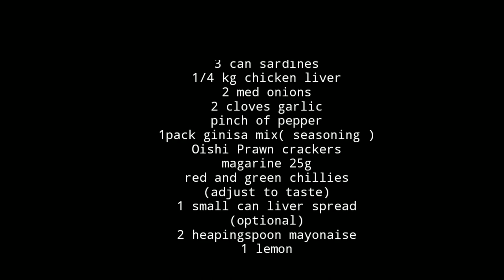Sardines Lagyan mo ng Oishi, Sobrang Sarap Grabe, Sardines Sisig, Diskarteng Ulam at Pulutan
Sardines and Oishi Sisig, Lockdown Recipe, episode 1,

Sa panahon ng lockdown kung saan madalas sardinas ang laman ng relief goods, need mo ng ibang putahe o ibang approach para iluto ito,

Panoorin ang Sisig Sardines na may kasamang Oishi Prawn Crackers, bilang alternative ng chicharon, mas murang halaga, budget friendly kumbaga,

pakishare na rin kung di masyado kalabisan, SALAMAT PO!

@Panlasang Pinoy   @Panlasang Pinoy Meaty Recipes   @sirbhoyet melo ​ @Kusinerong Arkitekto   @Kusina ni Lola   @Kusina chef   @Kuya Fern's Cooking   @FoodNatics   @Judy Ann's Kitchen   @Tasty   @Lian Lim   @Maangchi   @So Yummy   @Yummy   @Mark Wiens   @Erwan Heussaff   @Judy Ann's Kitchen   @Lutong Makaw by Batangueno Abroad   @Lutong Bale   @Lutong tinapay   @Pulutan Cooking Ideas! ​